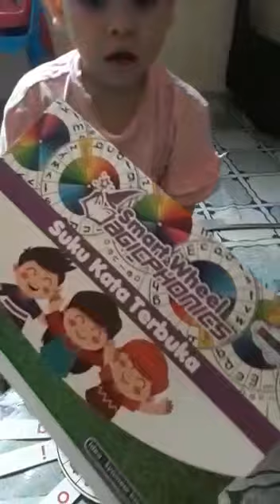Smart wheel sukukata terbuka